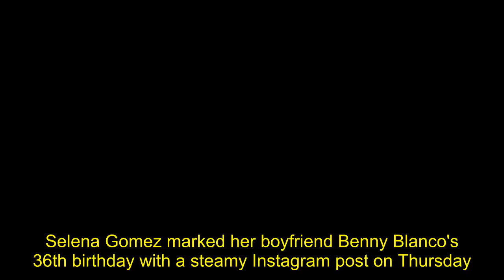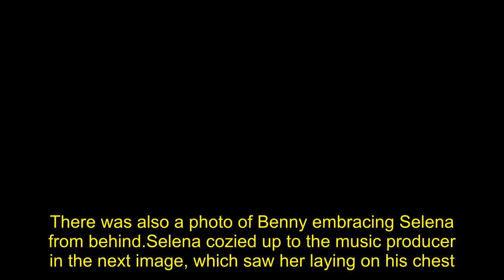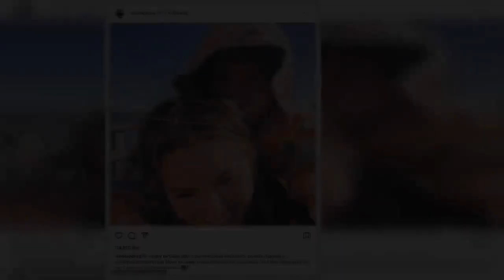Selena Gomez and Benny Blanco pack on the PDAfor his 36th birthday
Selena Gomez marked her boyfriend Benny Blanco's 36th birthday with a steamy Instagram post on Thursday.The Only Murders in the Building star, 31 — who recently shared she feels 'safest' with the music producer — posted a number of loved up snaps of the pair to her social media, as she gushed about her other half.Justin Bieber's ex-girlfriend also praised her man for his 'emotional endurance' as s